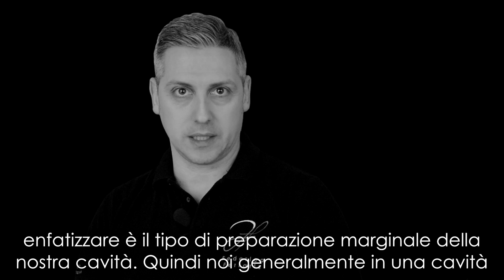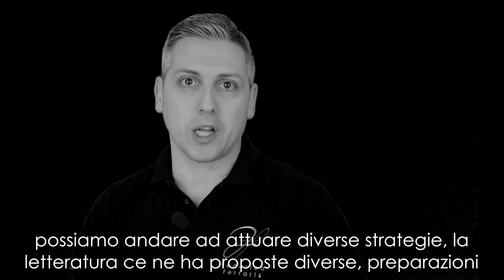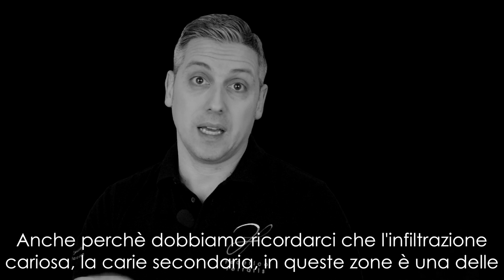🇮🇹 Preparazione margini PDAR_corto #25 ITA_adhesthetics protocols